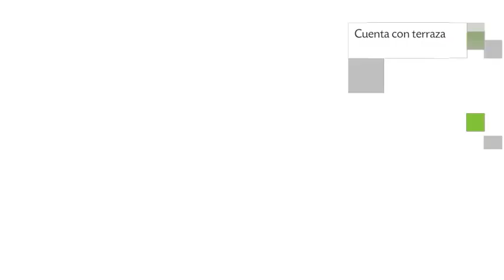Hotel Posada De Roger en Puerto Vallarta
Hotel Posada De Roger otorga alojamiento 3 estrellas a quienes visitan Puerto Vallarta.